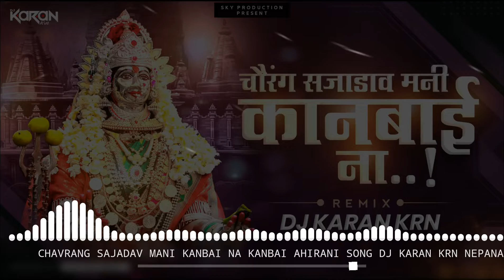CHAVRANG SA JADAV MANI KANBAI NA KANBAI NA || AHIRANI SONG || DJ KARAN KRN NEPANAGAR || 2021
|| DJ KARAN KRN IN THE MIX ||
Only Unreleased
Download Mp3 -
Original Song Credit -
 SKY PRODUCTION प्रस्तुत..

 || सुपरहीट कानबाई HD VIDEO सॉंग 2K20 ||

CHAVRANG SA JADAV MANI KANBAI NA ||  चौरंग सजाडा मनी कानबाईना  ||

*कलाकार :-  राहुल पाटोळे & दिपाली नाईक*

*सह कलाकार :- चिकू पगारे , मनोज नवघरे , अर्जुन कासौदे ,

*गीतकार :- नामदेव जाधव - स्वरगंगा बँड नंदाने ( 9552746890 )*

*गायक / संगीत :- सचिन सोनवणे  /  सेक्सोफोन - दिनेश सोनवणे*

*रेकॉर्ड /  रिधम  :- स्काय प्रो रेकॉर्डिंग स्टुडिओ धुळे ( 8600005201 )*

*कोरिओग्राफर  :-  राहुल पाटोळे & चिकू पगारे*

*डायरेक्टर  :-  विशाल श्याम बच्छाव*

*सहाय्यक संचालक  :-  राज निकम , पुष्पराज पावर ,
गौरव नवगिरे

*कॅमेरामॅन /  एडिट :- निखिल क्रीयशन धुळे*

अनमोल सहकार्य  :- SKY PRODUCTION & TEAM / NIKHIL CREACTION & TEAM / D k Costume Dhule

मेरे चेनल को जरुर Subscribe करे |                                                             ओर साइड मे दिये हुये Bell icon 🔔 घंटी के निशान पर भी click करे |            ऐसा करने से आपको मेरी नई mix वीडियो सबसे पहले मील जयेगी |